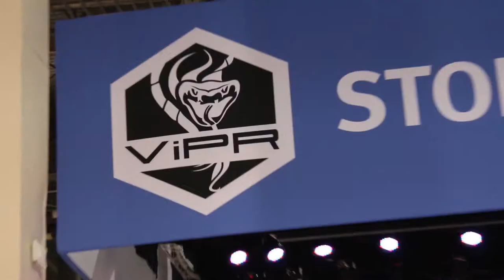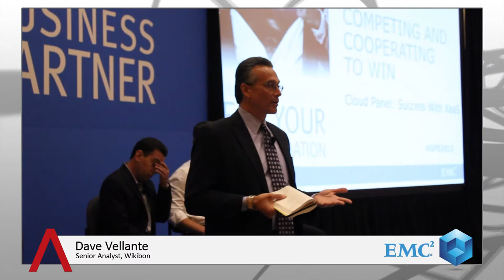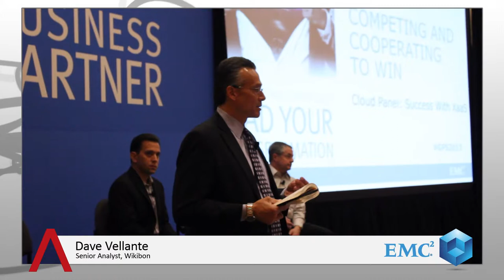EMC World 2013 Panel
The cloud is driving new business models in the enterprise, forcing IT departments and service providers to adjust in the face of changing demands and increased competition. Wikibon co-founder and chief analyst Dave Vellante addressed this trend at EMC World 2013, where he hosted a panel discussion featuring three prominent business and technology leaders: Sean Wedige, the CTO of Global Enterprise Solutions for Rackspace, SunGard Recovery Services' Michael de la Torre, and Kevin Leahy of Dimension Data.

Vellante opens the session with a rundown of the cloud's journey so far: Amazon Web Services entered the scene in 2006, and quickly gained traction among developers and SMBs. Larger organizations started paying attention to the public cloud in the aftermath of the economic recession, and the rise of shadow IT in 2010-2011 helped cement this trend as a force to be reckoned with. Vellante believes that the cloud is now entering a new phase that will be centered on deeper integration with business processes.

The way Vellante sees it, Amazon is a threat to competing providers because it's an 800-pound gorilla that doubles as an industry innovator. That's not necessarily a bad thing, he notes: when it comes to cloud computing one size does not fit all, and there's plenty of whitespace left to fill. Rackspace's Sean Wedige agrees with Vellante's assessments and adds that CIOs have started making big bets on the cloud. There's no denying that Amazon is the elephant in the room, but OpenStack has emerged as a challenger that gives organizations more choices in terms of security and control. From a services perspective, buyers are spending more time -- and money -- identifying solutions that fit into their use cases.

De la Torre takes over and explains how the public cloud affected his company. He tells the audience that SunGard leverages the technology to provide disaster recovery to customers around the world, a task it could not accomplish in the past off its five data centers.
Dimension Data general manager Kevin Leahy says it's all about integration. Companies that rely on multiple platforms and services tend to manage their solutions as isolated projects, but this is starting to change. He says that customers are seeking out service providers to help them define polices, and help them enforce these polices across a consistent automated stack that spans private, public and hybrid clouds, as well as multiple geographical locations.

EMC World 2013 Panel, EMC World 2013, with Dave Vellante, Sean Wedige, Rackspace, Michael de la Torre, SunGard Recovery Systems, and Kevin Leahy, Dimension Data